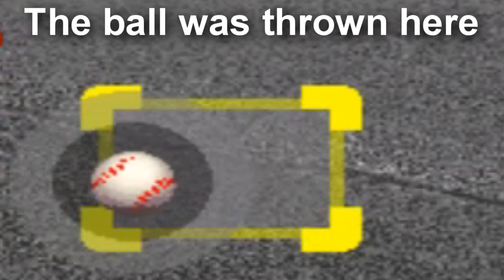Backyard Baseball Streams - Season 2 (Game 4): The game lied to me!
Wow, the game sometimes just blatantly lies to you when it comes to pitching. I have actual proof of it!